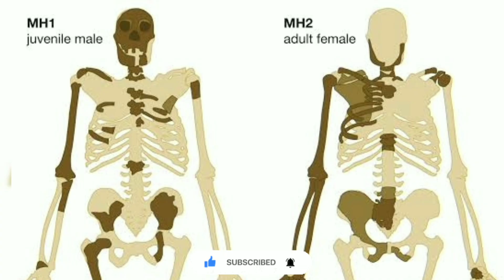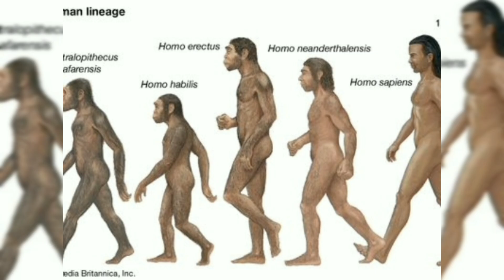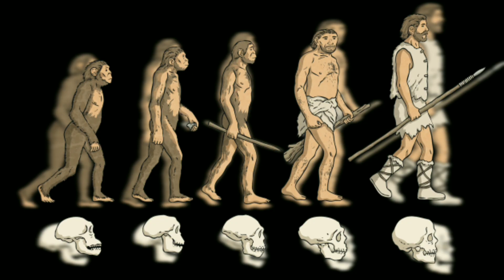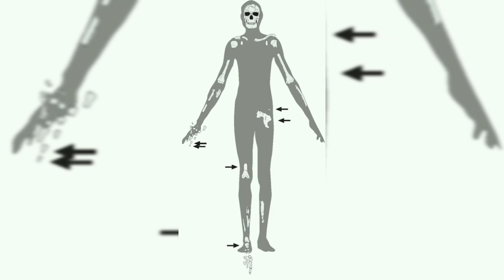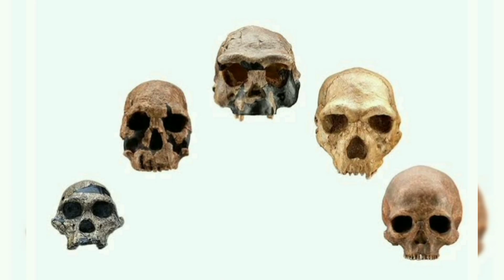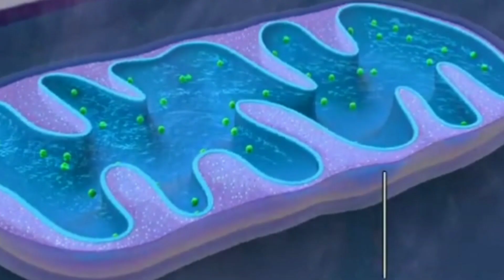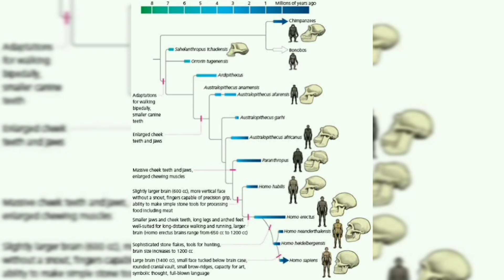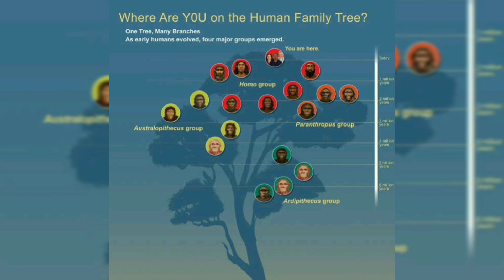This 195,000 Year Old Discovery Rewrites the Archaeology World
A groundbreaking discovery from 195,000 years ago has forever changed archaeology and reshaped our understanding of ancient history. This remarkable find sheds light on the origins of humanity, intertwining the story of Mitochondrial Eve—a key figure in our ancestral lineage—with the study of mitochondrial DNA. The Mitochondrial Eve discovery highlights the pivotal role of archaeological finds in revealing our shared past and uncovers insights that bridge the gap between ancient history and modern science. Such archaeological discoveries continue to deepen our understanding of humanity's journey and cement the importance of archaeology in unearthing the secrets of our origins.
Welcome to Time Traveller Zoo
Step into a world where ancient history, cutting-edge science, and speculative imagination collide. Our channel explores the fascinating realm of paleontology, anthropology, and evolutionary biology, bringing the past to life in vivid detail.
From the iconic Triceratops horridus to the lesser-known Utahraptor, we delve into the lives of prehistoric creatures that once roamed the Earth. But we don't stop there - join us as we venture into the realm of speculative evolution, imagining new dinosaur species and envisioning the paths evolution might have taken.
Experience the artistry of paleoart as we recreate ancient landscapes and their inhabitants. Watch our documentaries that transport you to different eras, from the age of megafauna like the Megatherium to the dawn of human history.
Explore the concept of "the vividen" - our unique take on prehistoric wildlife preservation. Imagine a time traveller zoo, where extinct species roam once again!
Our channel covers a wide range of topics, including:

The apex predators of various prehistoric ecosystems
New paleontological discoveries from around the world, including Russia
The science behind hit shows like "Prehistoric Planet"
In-depth analyses of animal behavior, both past and present
The intricate relationship between nature and evolution

Whether you're fascinated by monkeys or mammoths, our channel offers something for every nature enthusiast. We blend hard facts with imaginative speculation, creating content that's as educational as it is entertaining.
Join us on this thrilling journey through time, where each video is a new paleo adventure waiting to be discovered. From the familiar to the fantastic, "Prehistoric Perspectives" is your guide to the wonders of life's long and incredible story.